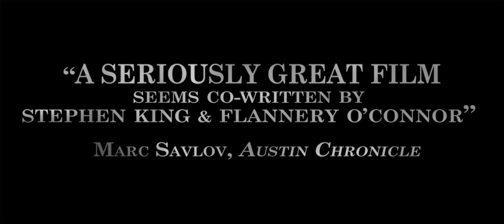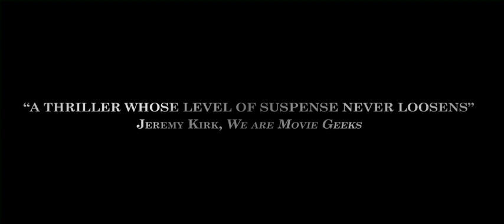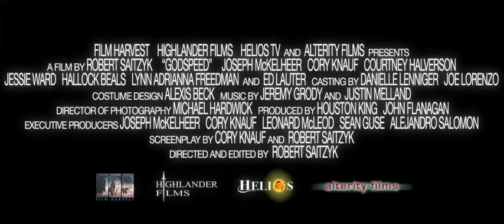Godspeed - Official Trailer